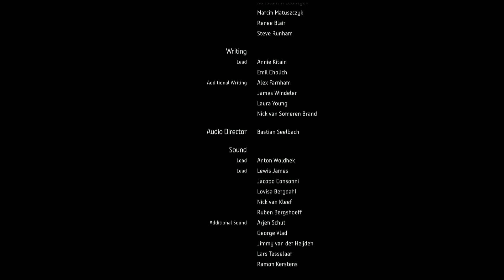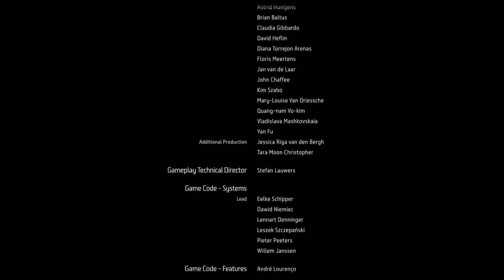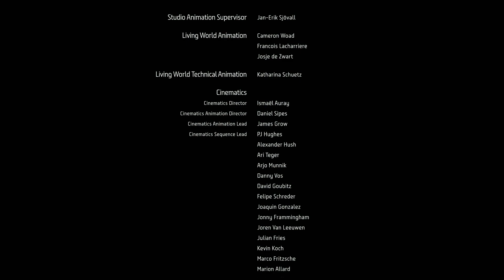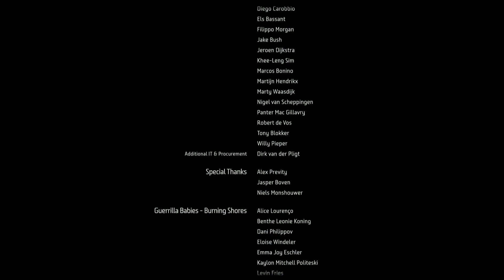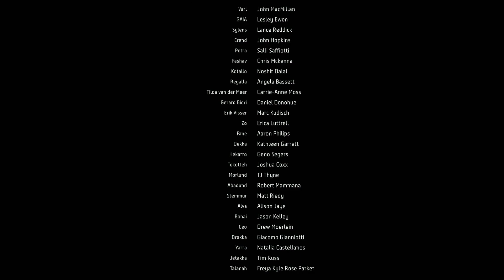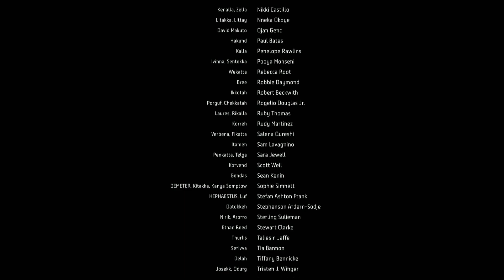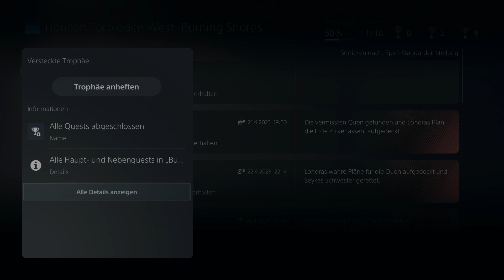Es bleiben so viele Fragen | HORIZON FORBIDDEN WEST #155 | FioreBo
«LET'S PLAY HORIZON FORBIDDEN WEST»